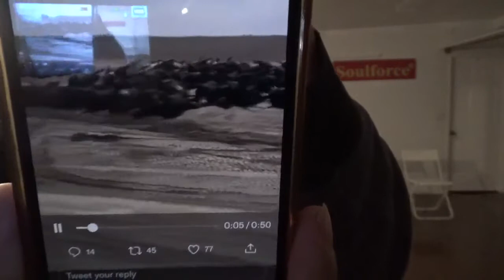6076，美国堪萨斯州3000头牛死亡的原因（飞碟旋转牛卷入高空摔下）